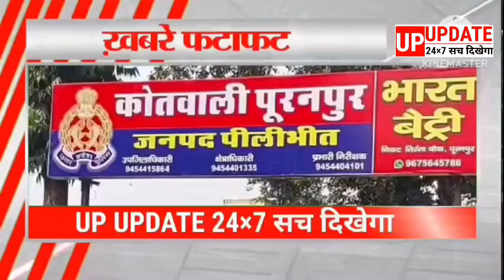पीलीभीत की पूरे दिन की खबरें देखिए फटाफट अंदाज में सिर्फ UP UPDATE 24×7 पर